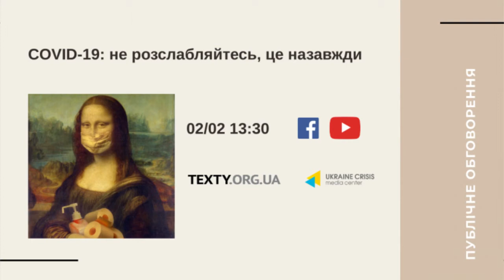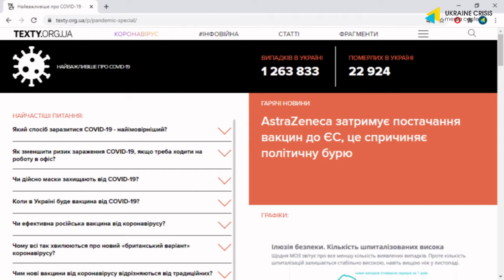COVID-19: не розслабляйтесь, це назавжди. УКМЦ 02.02.2021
Тема: “COVID-19: не розслабляйтесь, це назавжди”

СПІКЕРИ:
Анатолій Бондаренко, керівник напряму журналістики даних texty.org.ua
Роман Кульчинський, головний редактор Texty.org.ua